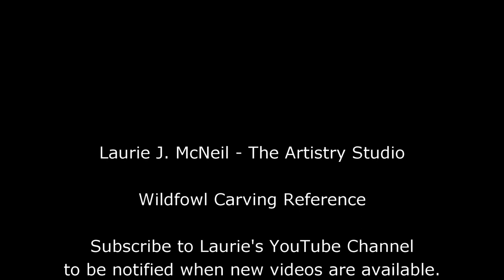Laurie J McNeil - Wild Turkey Study Casting Head - Neck - Beak Reference (HD)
Laurie shows the fine detail of a bob Miller study casting of a Wild Turkey, head, neck and beak. Laurie also show critical measurements using a dial caliper. There are accompanying high-resolution photos which may be downloaded on Laurie's Facebook